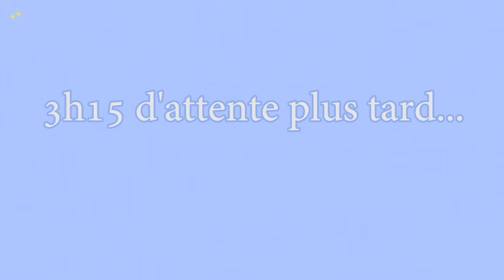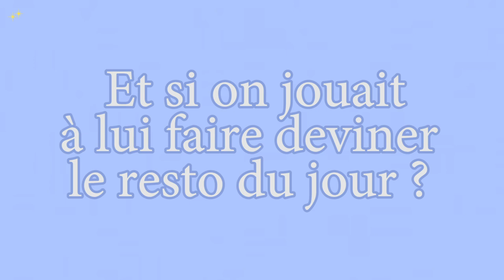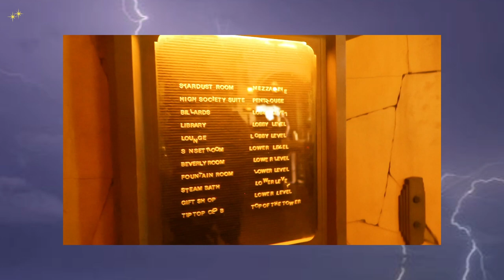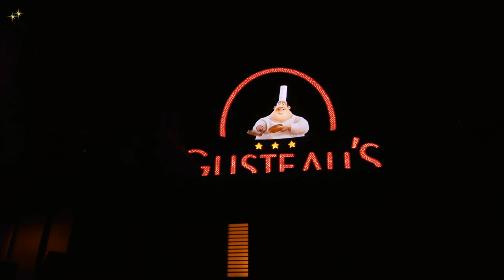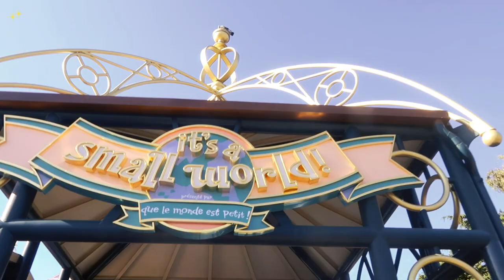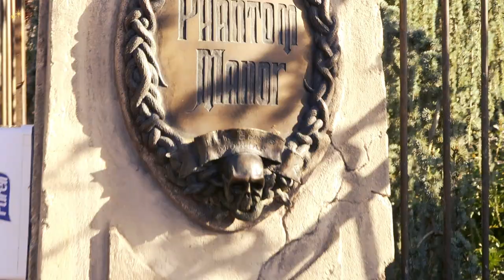Vlog Disneyland Paris feat tonton Pixie : On redécouvre le parc et on vous emmène avec nous !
Hello la Pixie Army ! Ce vlog me tenait énormément à coeur, et je me suis éclatée comme jamais à vous retranscrire notre journée à Disneyland Paris... J'espère qu'elle vous plaira, j'ai hâte de lire vos retours ! Je suis si heureuse d'avoir pu vivre cette journée sur le parc avec tonton pixie, et j'en profite pour remercier tous ceux qui sont venus nous faire un coucou pour cette journée si spéciale !

✧ Twitter 🐤 → @Pixietubeuse
✧ Instagram 🙈 → Pixietubeuse
✧ Facebook 🐺 → Pixietubeuse

✨  Si tu as lu jusqu'ici, glisse un mot discret en référence au film Aladdin dans ton commentaire :)